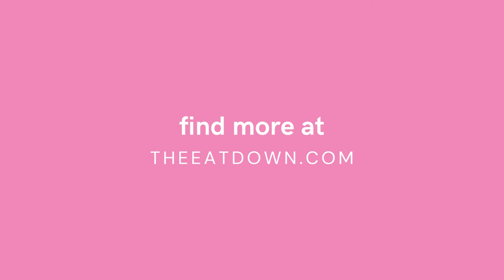10 Best Kielbasa Side Dish & Serving Ideas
Easy kielbasa sausage serving ideas, from cabbage sauerkraut to scalloped potatoes, and fried onions to creamy polenta. Discover what to serve with kielbasa today.

Kielbasa is a hearty, filling sausage that is a great lunch or dinner even if you don’t have any eastern European roots. However, it’s always a struggle to think of what to serve with kielbasa. A sausage on its own isn’t filling enough to make a proper meal!

The next time you cook kielbasa, here are some serving ideas that include traditional Polish side dishes as well as more familiar treats. Add these to your dinner rotation to make meal-planning easy.